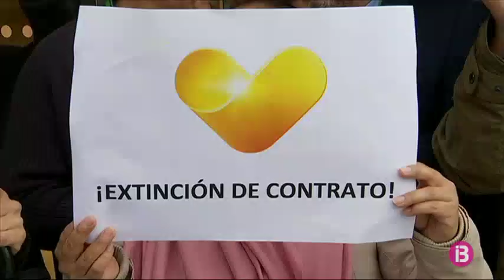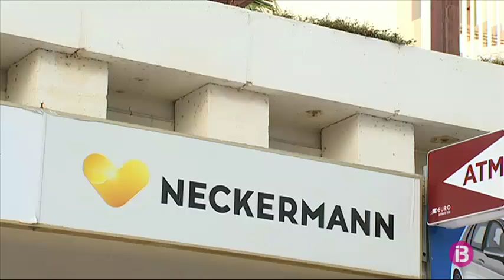Els treballadors de Thomas Cook asseguren que l’empresa es nega a atorgar-los permisos retribuïts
Un passadís de protestes. Així han rebut els treballadors de Thomas Cook a Mallorca l’administradora concursal encarregada de liquidar l’empresa. La plantilla, que avui mateix ha cobrat la nòmina d’octubre, diu que no pot esperar més per rebre una resposta que aclareixi el seu futur.

La pluja no ha fet defallir la protesta dels treballadors de Thomas Cook a Palma. Les negociacions amb l’administrador concursal, encarregat de liquidar l’empresa, varen començar la setmana passada. Els treballadors asseguren que l’empresa els ha negat els permisos retribuïts i demanen respostes perquè, diuen, se senten hostatges de la situació.

Thomas Cook tenia 670 treballadors a Balears abans del concurs. Ara, dos mesos després de la fallida del turoperador, queden 450 empleats. Molts treballadors han presentat baixes voluntàries i renunciat a les indemnitzacions davant la incertesa que tenen per davant, sense saber si cobraran a final de mes. Expliquen que se senten hostatges de la situació i exigeixen respostes al Ministeri d’Indústria, Comerç i Turisme.

Cal recordar que la titular de la cartera, Reyes Maroto, va anunciar l’establiment d’una línia de treball amb els adminsitradors concursals per avançar en la venta d’equipaments de treball d’In Destination Incoming, la filial de Thomas Cook a Palma, amb l’objectiu que els treballadors atrapats al procés concursal poguessin ser subrogats, mantenint així l’antiguitat i les condicions laborals. La plantilla considera que se’ls ha utilitzat amb fins electorals i demanen respostes al Ministeri i al Govern i ja ha anunciat mobilitzacions cada dimecres fins aclarir la seva situació.

Mentre, el BOE ja ha publicat els ajuts de 500 euros mensuals del Govern balear, que ja han cobrat la majoria dels treballadors que el varen sol·licitar. El SOIB està finalitzant la tramitació de les 477 sol·licituds que es varen presentar i que 423 persones ja han rebut. Els ajuts ascendeixen als 208.716 euros. El buttletí també inclou ajuts per empreses que contractin personal si hi ha un acomiadament col·lectiu. En el cas de Thomas Cook, el Govern destina una línia específica de 136.000 euros que es podria ampliar.

Per la seva banda, la filial alemanya de Thomas Cook ha anunciat la cancel·lació de 600.000 viatges contractats pel 2020 i continua cercant comprador.